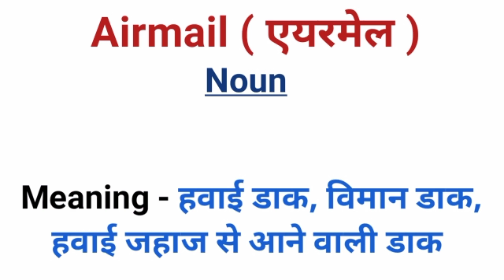Airmail ka meaning kya hai / Airmail ka kya matlab hai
airmail ka kya matlab hota ha
hindi mein airmail ka kya matlab hota hai
Mail ka matlab kya hota hai hindi mai
Email ka matlab kya hota hai hindi mai
hindi mein airmail ka kya arth hota hai
airmail ka kya arth hota hai,email ka matlab kya hota hai
airmaill ka hindi mein kya arth hota hai
report ka matlab kya hota hai hindi mai
Abridged ka matlab kya hota hai hindi mai
email ka matlab